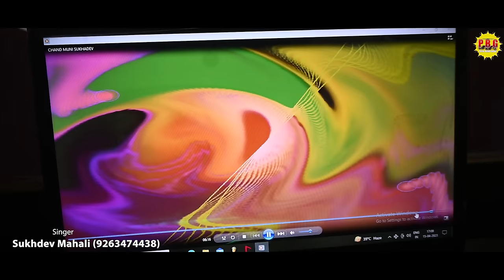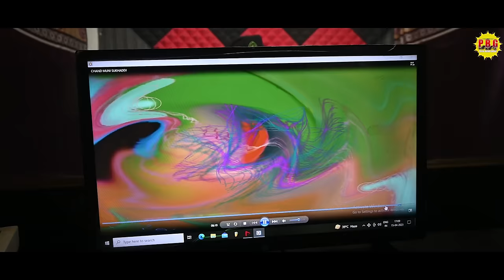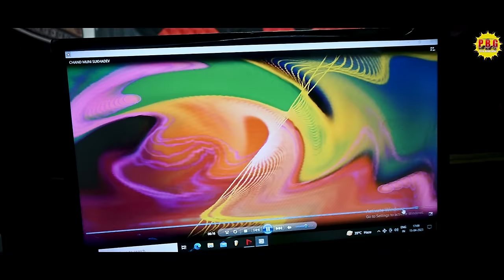सिमडेगा मेला//गुमला बाजार पार्ट 2//सिंगर पूनम कुमारी & सुखदेव//न्यू ठेठ नागपुरी वीडियो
गायक पूनम कुमारी
संगीत- सुहान
रिकॉड-Payal studio narkopi Ranchi jharkhand
एक्टर- पूनम और सुखदेव
लेखक-(राईटर) बाबूलाल
कैमरा- Sandeep ekka
एडिटिंग- Sandeep ekka
AUDIO Payal studio

audio and video productor Chhotu mobile narkopi
DJ remix:

Manage By -

हमारे channel के गानो का DJ Remix बनाना एवम इसके video को YouTube में re-upload करना और local TV Channel में बिना अनुमति के ब्रॉडकास्ट करना गैरकानूनी है | अतः आप से अनुरोध है की ऐसा न करे वरना आप के ऊपर कानूनी करवाई हो सकती है

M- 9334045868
simdega Mela
Happy New year
simdega Mela simdega Mela